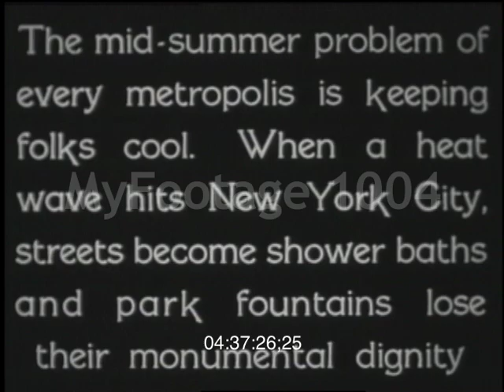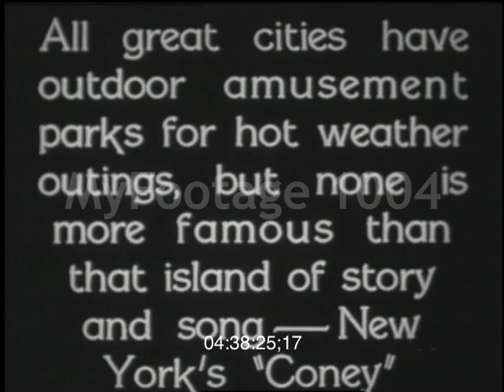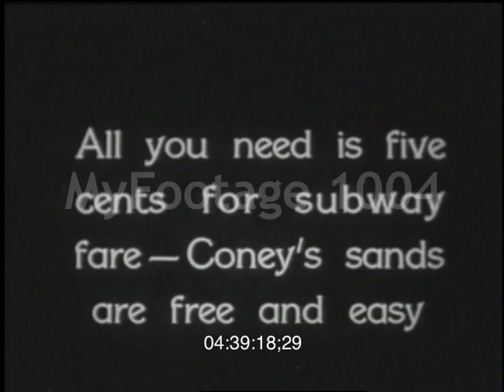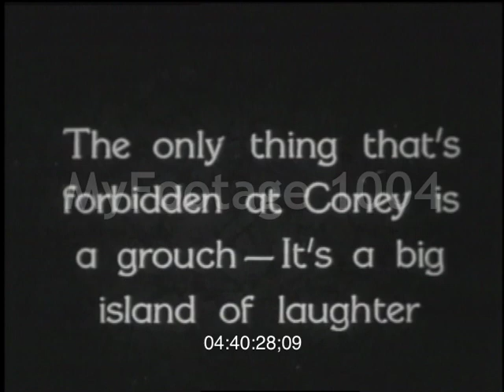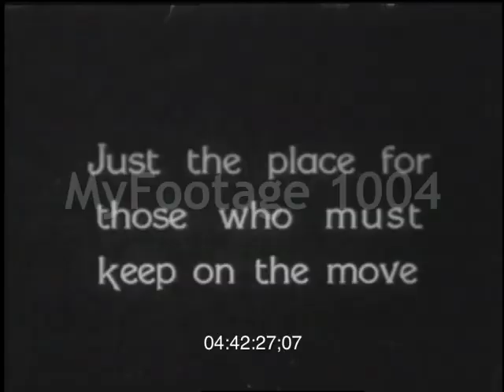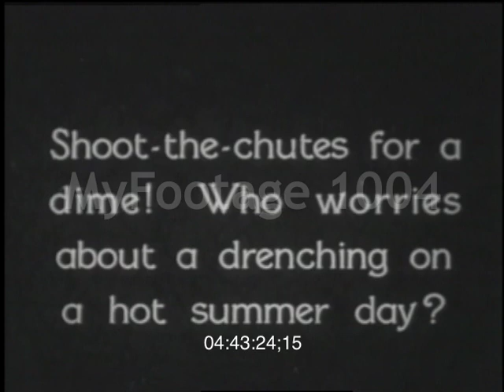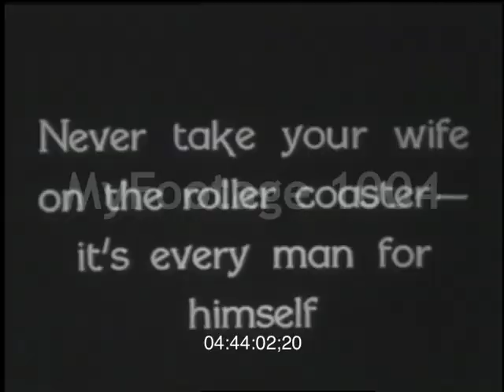Meet Me Down At Coney Isle (1930)